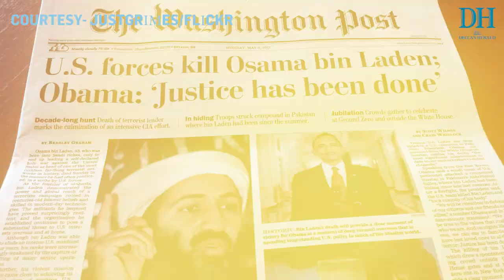Who was Ayman al-Zawahiri?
The chief of Al-Qaeda, Ayman al-Zawahiri was killed in an US operation today. But, who was he? Take a look at the video to find out